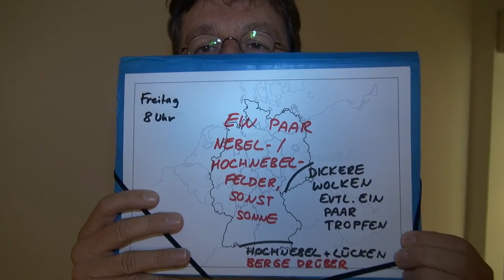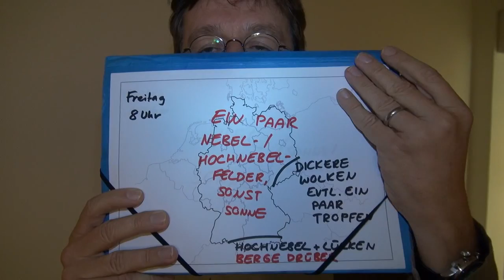Kachelmann-Wetter für Fr-So 14.-16.10.11 Deutschland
Viel Sonne und kalte Nächte